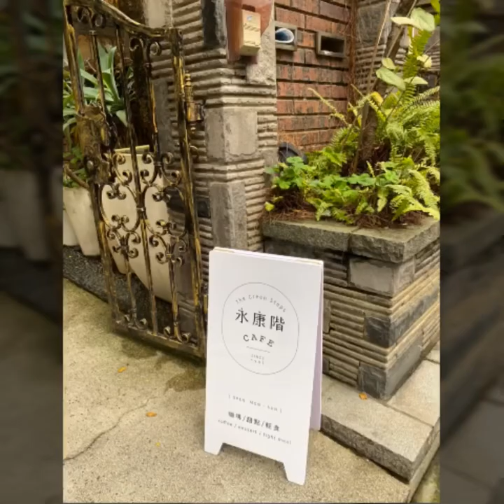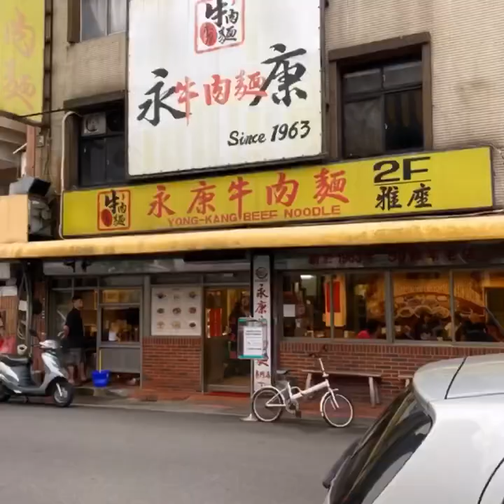臨時起意的永康街懷舊巡禮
12/05有重要事難得單飛上台北,辦完正事原本該循原路坐捷運搭高鐵回新竹,但走到仁愛新生路口,臨時起意想回到我當年學校畢業剛出社會,在大台北租屋當小資女住了好幾年的永康街商圈走走,也算是一趟懷舊巡禮👣,緬懷一下我的青春歲月,包括青澀的愛情與點點滴滴...💖
        走著走著其實也挺有感觸想了很多,當初曾帶著對水晶的滿懷熱情🔥,冒著被警察開罰單的風險,跟老公在著名的芒果冰店🍨旁擺小攤;差點在麗水街租店面開水晶店的那個Crystal,初心可還在?😉
         邊走邊拍的照片影片,剪輯成這短短的影片跟大家分享,跟Crystal一起逛逛吧!當時的你我,也許曾在台北的某一個轉彎相遇呢?🚶